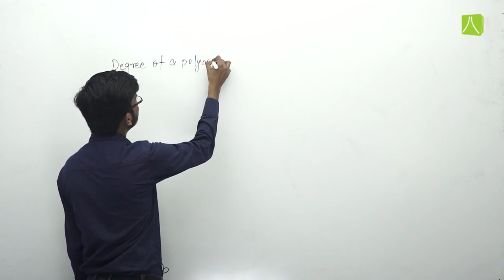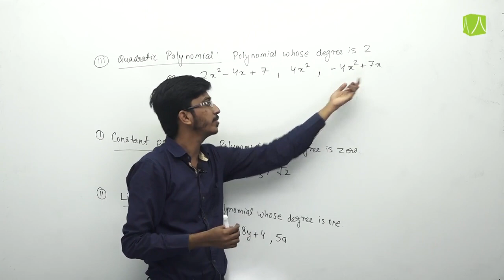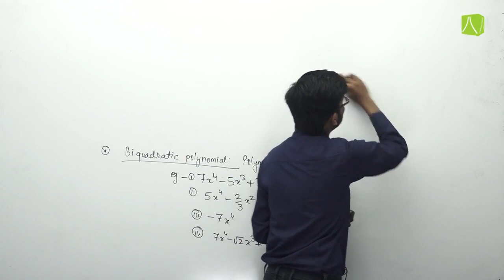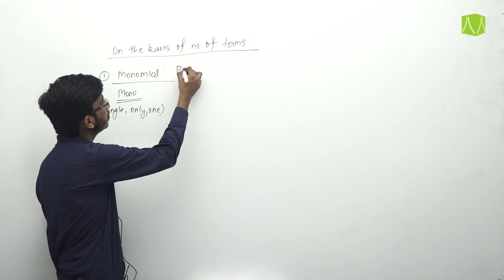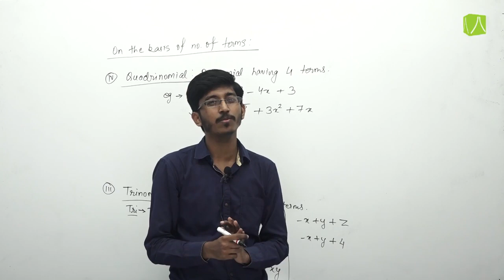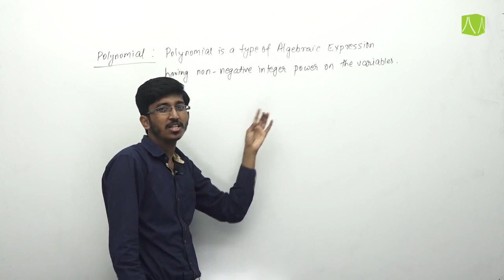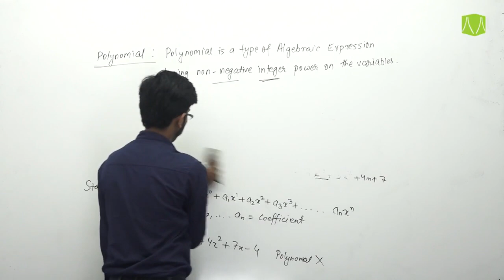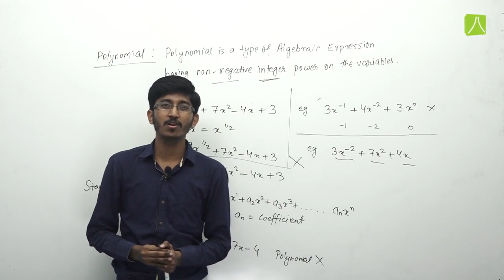ALGEBRAIC EXPRESSIONS | L-1 | MATHEMATICS | CLASS - VII